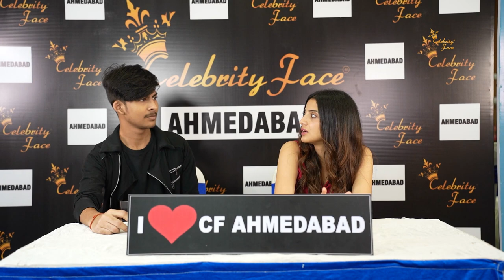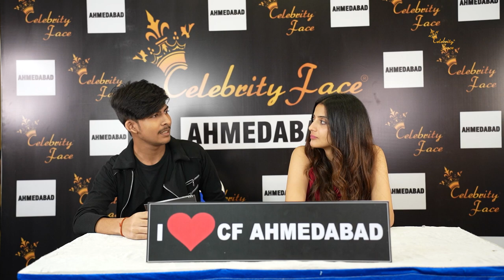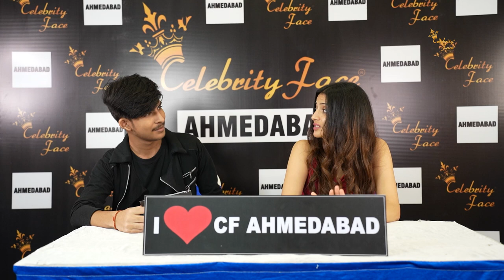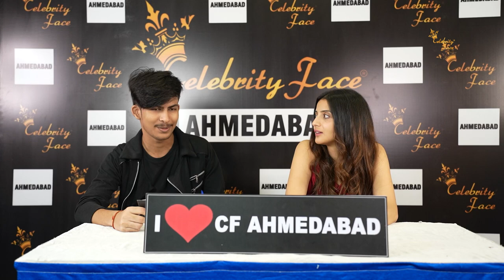रील्स स्टार आर्यांशी शर्मा का फैंस के साथ इंटरव्यू | Celebrity Face | Ahmedabad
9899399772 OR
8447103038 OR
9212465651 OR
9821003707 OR